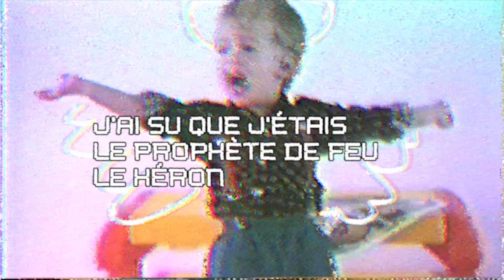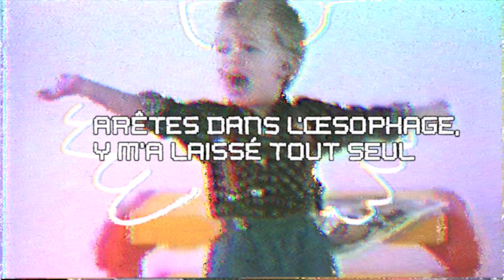Grand Héron - Edmond IV : Le Grand Héron est mort // Paroles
Tiré de l'album LA FIN EST CROCHE de GRAND HÉRON
Disponible sur toutes les plateformes (iTunes, Spotify, Deezer, etc)

Enregistrement et mix: Olivier Fiset
Mastering: Vincent Dargis

Mars 2023